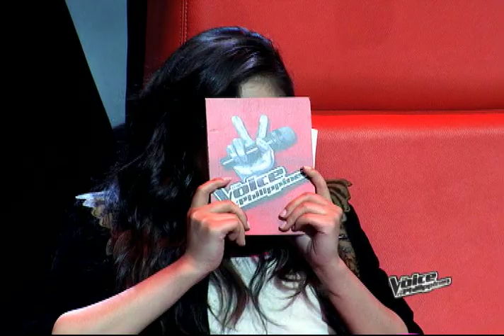The Voice of the Philippines: Radha | Blind Auditions